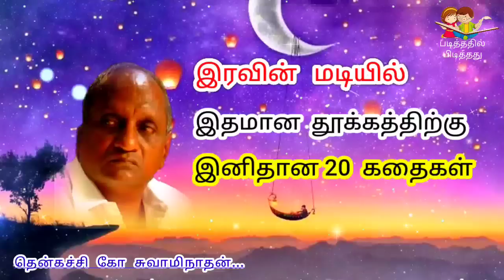கவலை மறந்து தூங்க | தென்கச்சி கோ சுவாமிநாதன் கதைகள் | Indru oru Thagaval | இன்று ஒரு தகவல் - 102